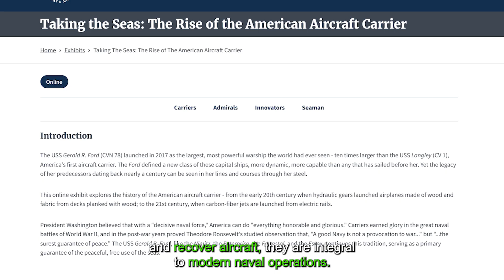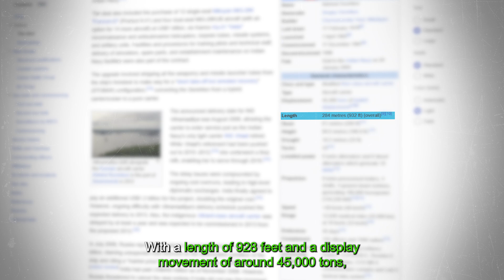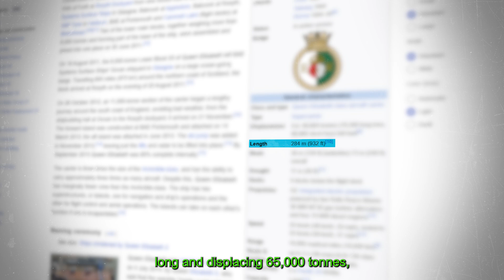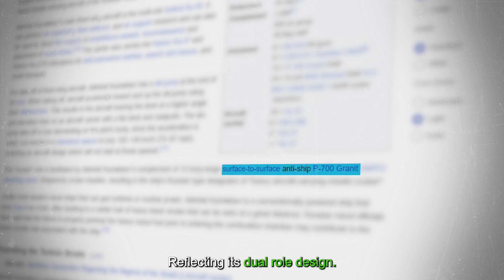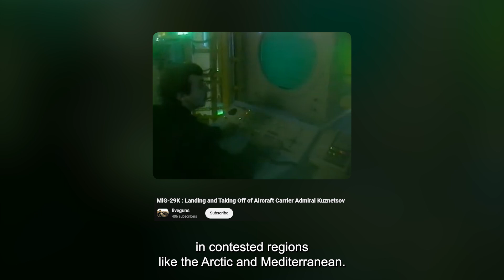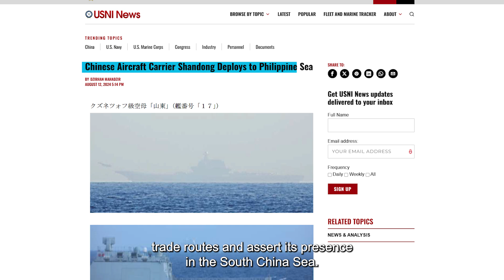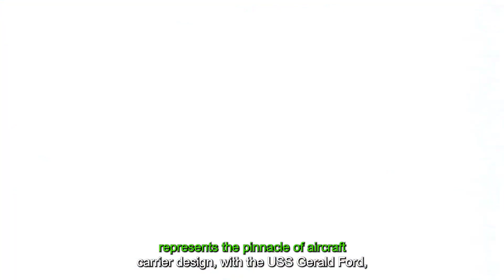The 5 Largest Aircraft Carriers in the World: Naval Giants Unveiled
Aircraft carriers are the ultimate symbols of naval dominance, and in this video, we take a deep dive into the 5 largest aircraft carriers in the world. From India’s INS Vikramaditya to the cutting-edge Gerald R. Ford Class from the United States, these floating fortresses redefine military power. Discover their incredible sizes, advanced technologies, and the strategic roles they play in modern warfare. Whether you’re an enthusiast of naval engineering or curious about military might, this video showcases the giants ruling the oceans. Don't miss the breakdown of these marvels of modern naval architecture!

Chapters:
00:00 Intro
00:47 INS Vikramaditya
02:10 Queen Elizabeth Class
03:30 Admiral Kuznetsov
04:51 Shandong
06:07 Gerald R. Ford Class
07:30 Outro

The videos featured on the finest five channel are for educational and informational purposes.